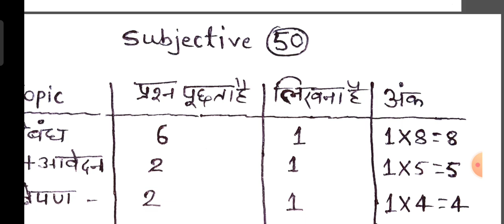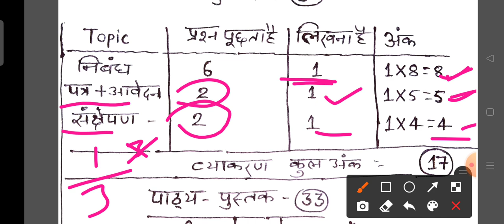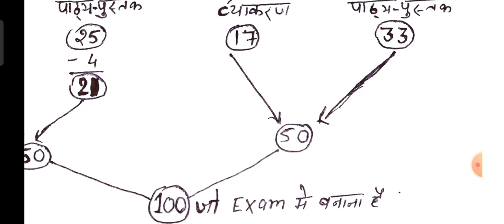12th Hindi New Syllabus 2023